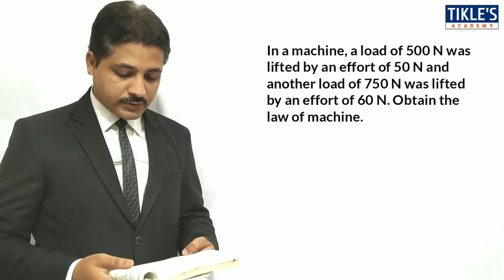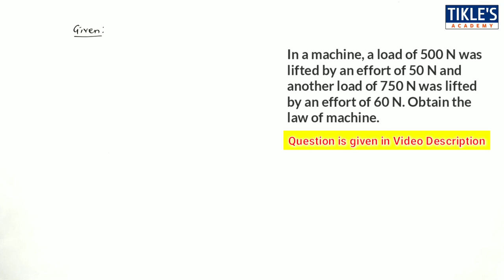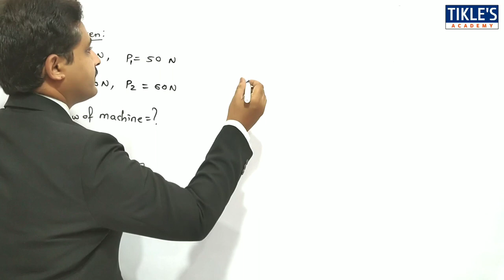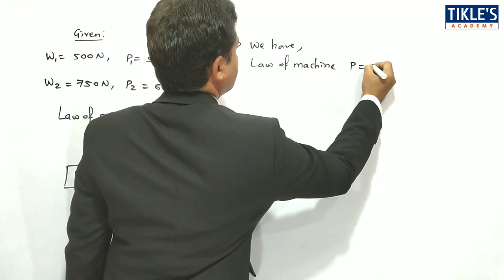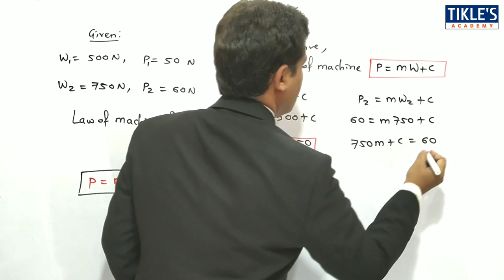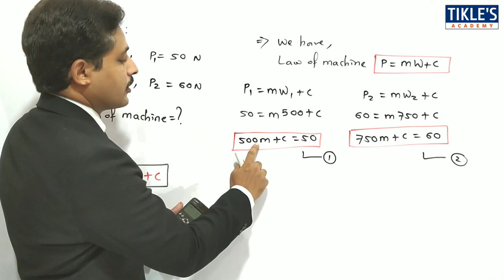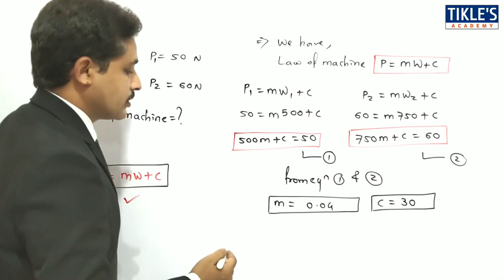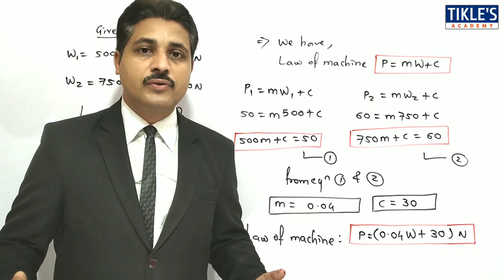SIMPLE LIFTING MACHINE SOLVED PROBLEM 5 ( LECTURE 6 )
THIS IS THE 6TH VIDEO LECTURE OF SIMPLE LIFTING MACHINE AND TODAY WE WILL STUDY IT'S 5TH PROBLEM.

QUE : IN A MACHINE, A LOAD OF 500 N WAS LIFTED BY AN EFFORT OF 50 N AND ANOTHER LOAD OF 750 N WAS LIFTED BY AN EFFORT OF 60 N. OBTAIN THE LAW OF MACHINE.